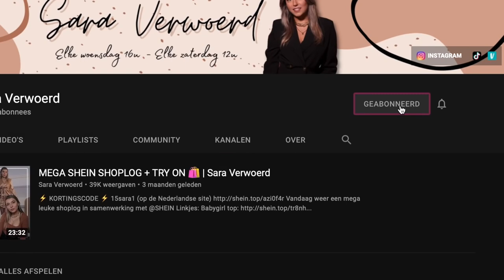SEXY LOUNGE TRY ON HAUL Mijn eerlijke mening! G-string, Sexy Thongs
meaning
견인을 시도
n번방
발로란트
손예진
L o u n g e  👙
Code SARAV10 voor 10% korting BOVENOP de sale

Nederlandse online shop gelanceerd - nu gratis levering bij bestellingen boven € 50,00 en gratis retourzendingen!

Ik heb alles in de maten: topjes 75B en broekjes M

Hii schattie 🥰
Leuk dat je weer kijkt! Vandaag een lounge shoplog waarin ik veel mooie underwear setjes aan jullie laat zien en ik geef hier mijn eerlijke mening over :) Vergeet zeker niet op mij te abonneren en een blauw duimpje achter te laten als je de video leuk vond ✨🤍

Sara Verwoerd
Lizenz
Mehr erfahren
Mit YouTube Premium ohne Anzeigen anhören
Titel
Caballero
Interpret
Ofshane
Album
Caballero